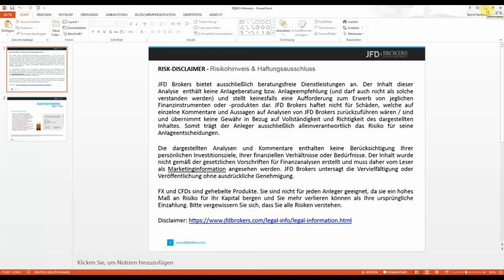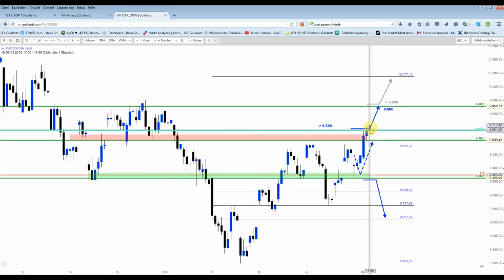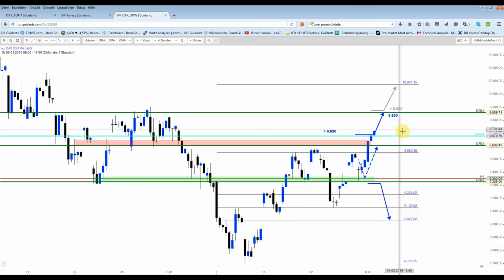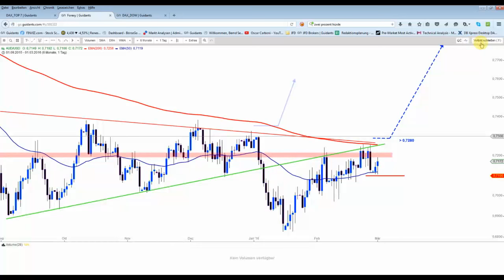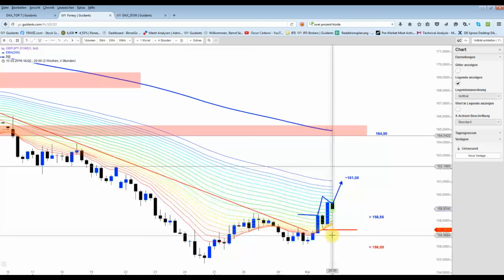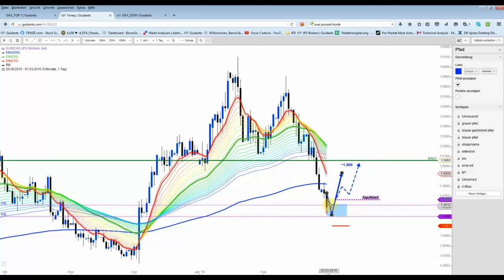DAX&Co - Rally-Modus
Der Dow-Short konnte sogar mit leichtem Gesamtgewinn abgeschlossen werden. Ein Long wurde allerdings nicht gekauft.
Im FOREX-Bereich sind nun einige Setups aktiv. Hier darf man interessante Moves erwarten.